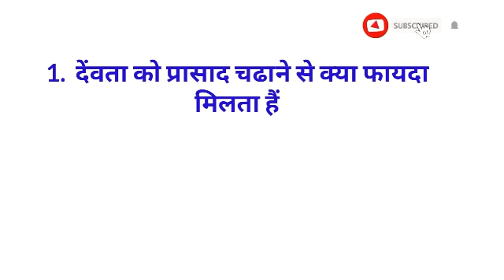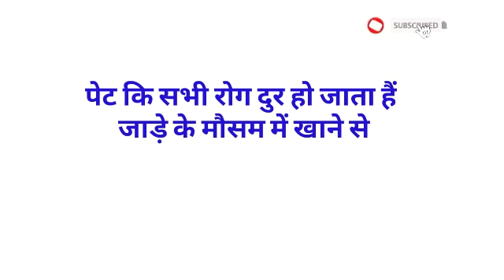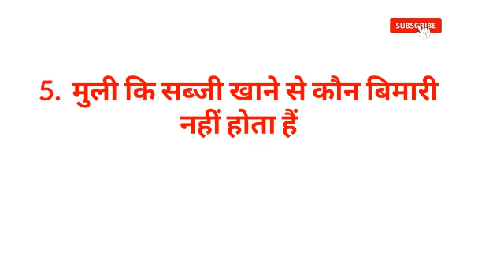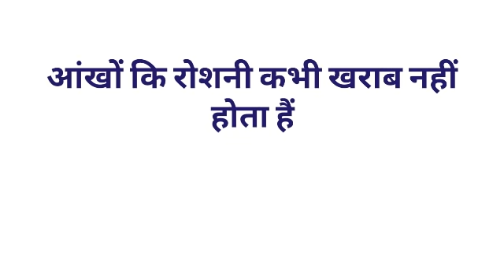Gk का 30 मजेदार सवाल जो शायद आपको पता हो || Interesting Gk